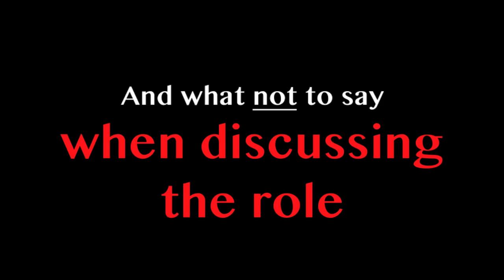What NOT to say in a JOB INTERVIEW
The fourth in our 'what not to say' series! Which WNTS situation should we cover next?  Let us know and we might just do it!

Chris: ... who spends his time doing other things than making videos for the internet, but you can follow him on twitter @chrismillersays

FILMING SET UP
📹 Camera: Canon 600D
💡 Light: Mounted LED light
📐 Tripod: Hama